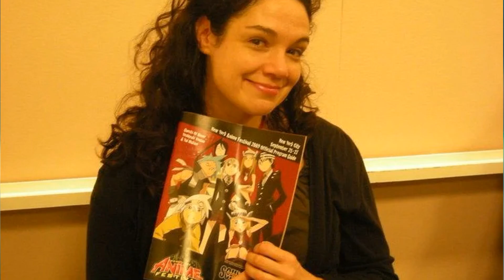Rachael Lillis Death: Pokémon Voice Actress for Misty and Jessie Passes Away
Pokémon Fans Mourn: Beloved Voice Actress Rachael Lillis Has Died

Rachael Lillis, the beloved voice actress known for her roles as Misty and Jessie in the Pokémon series, passed away on August 10, 2024, at the age of 46 after battling breast cancer. Her illness had been publicly known since May 2024. Tributes have poured in from fans and colleagues, with many expressing their condolences and sharing memories of her impactful work. A memorial service is being planned, and her legacy in the voice acting community will be remembered fondly.